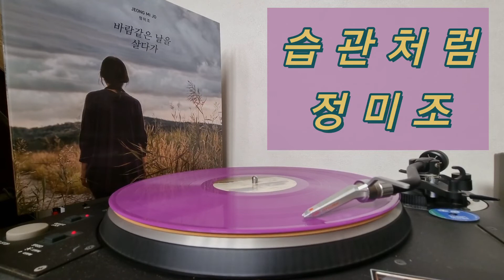quad33 / quad303 / vestax turntable / Philips 22RH234 / S21 / 습관처럼-정미조